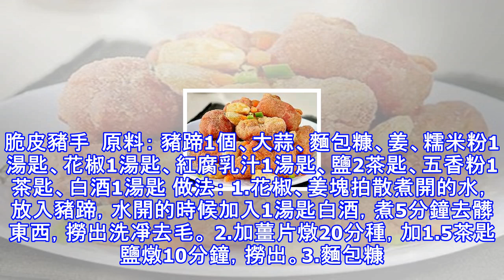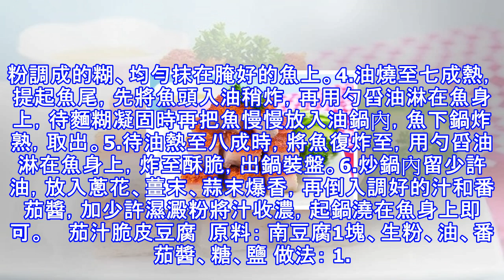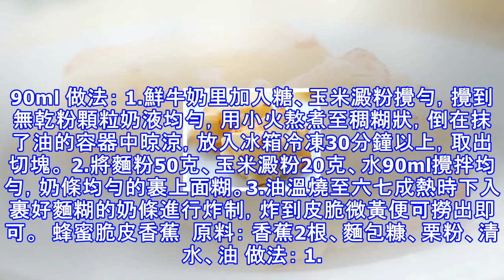8種讓人食慾大開的脆皮菜做法，上桌最誘人！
8種讓人食慾大開的脆皮菜做法，上桌最誘人！
脆皮豬手  原料： 豬蹄1個、大蒜、麵包糠、姜、糯米粉1湯匙、花椒1湯匙、紅腐乳汁1湯匙、鹽2茶匙、五香粉1茶匙、白酒1湯匙 做法： 1.花椒、姜塊拍散煮開的水，放入豬蹄，水開的時候加入1湯匙白酒，煮5分鐘去髒東西，撈出洗凈去毛。 2.加薑片燉20分種，加1.5茶匙鹽燉10分鐘，撈出。3.麵包糠加五香粉、半茶匙鹽、1湯匙糯米粉，混合。4.豬蹄加1湯匙紅乳汁、1湯匙步驟混合麵包糠，腌漬10分鐘，腌漬好後沾一下水，放入混合麵包糠中，晃動容器均勻裹好。5.入熱油鍋，炸外殼酥脆，二次復炸時把蒜子丟進入，稍微炸一下即可。  脆皮燒肉  原料： 五花肉,五香粉,小蘇打,竹籤 ,鹽 做法： 1. 五花肉選用...